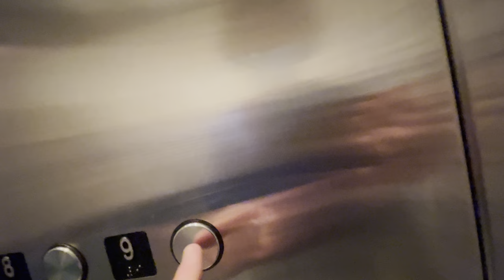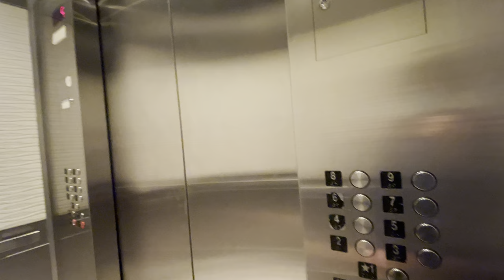Nice Generic Traction Elevators